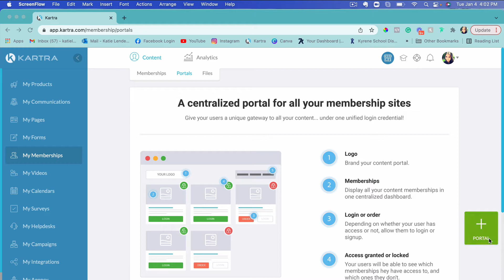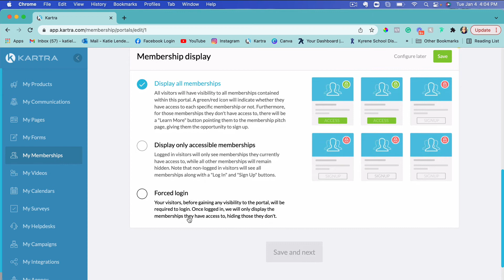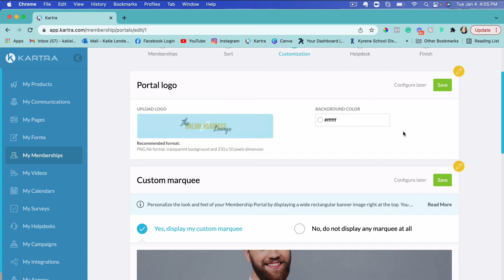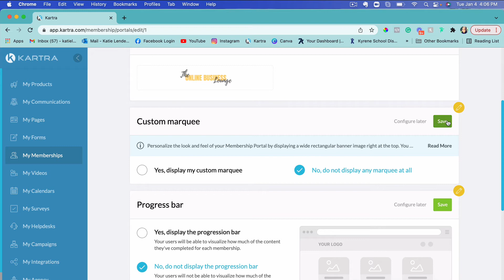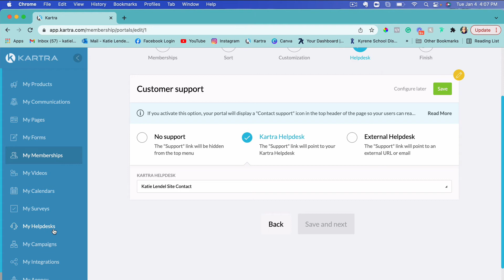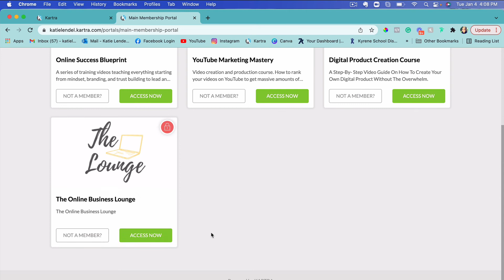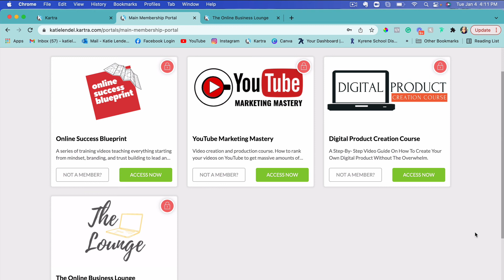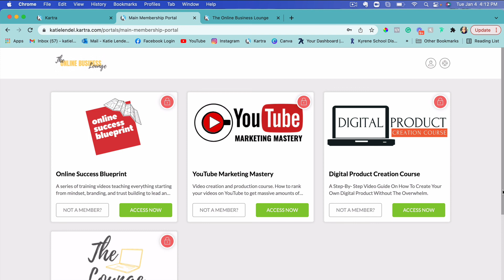HOW TO CREATE A MEMBERSHIP PORTAL IN KARTRA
In this video, I share with you how to create a membership portal in Kartra.

To learn more about my coaching and done-for-you services please visit my